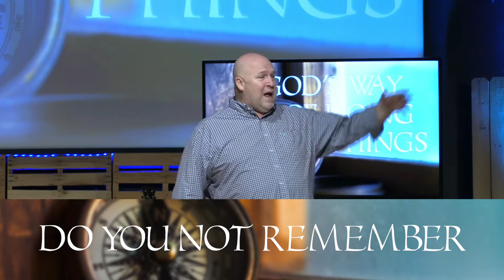Sermon Short 1-10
An excerpt from the sermon series God's Way of Doing Things.